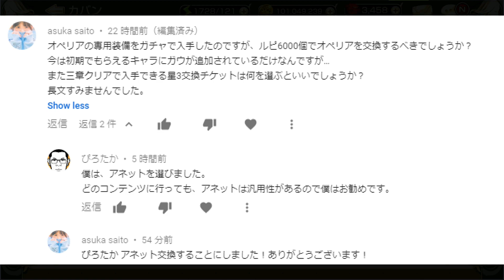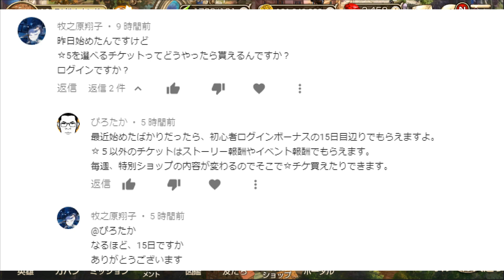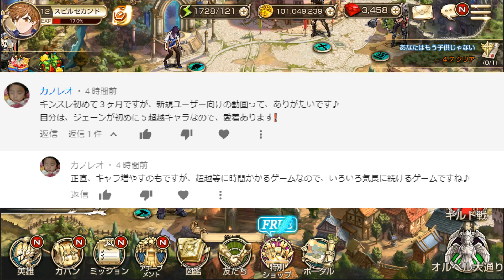【初心者必見】星３英雄チケットのおすすめキャラ！パーティーの組み方！経験者が初めから無課金低コストプレイ！＃８【キングスレイド】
星３英雄チケットのおすすめキャラ！
経験者が初めから無課金低コストプレイ！＃８

王之逆襲
킹스레이드

【ゲーム】
キングスレイド
▼ダウンロードはこちら！

【再生リスト】
・キングスレイド
・ポケ森キャンプ場紹介！

【スピル】とは？
・基本ゲーム実況者！たぶん！
・ポケ森でいろんな方のキャンプ場を紹介させていただいています！
・最近アクションカム手に入れて実写動画で遊びだしました！